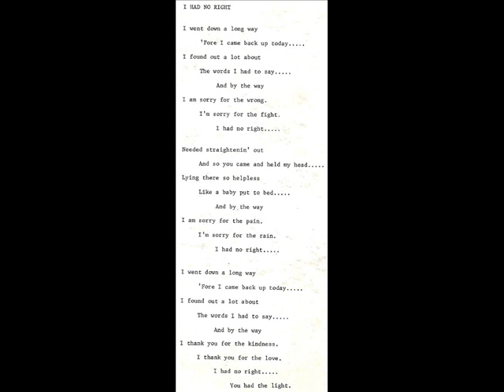Tom Pohlman "A Prayer For John" 1970 *I Had No Right*